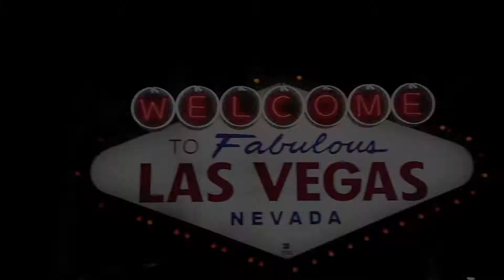Vemma Las Vegas Convention / 2013 / Nevada / Las Vegas / Mirage /